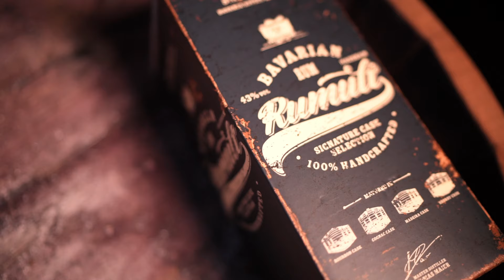RUMULT Bavarian Rum Signature Cask Selection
Aus feinstem Zuckerrohr, kombiniert mit meisterhafter Destillationskunst
 aus Bayern, erhält dieser einmalige Rum seinen unverwechselbaren bayrischen
Charakter. Master Distiller Tobias Maier brennt im traditionellen Pot-
Still-Verfahren mit besonderer Leidenschaft ein exzellentes Rum Destillat.
 Gelagert in handverlesenen Bourbon-, Cognac-, Madeira- und Sherryfässern
 entwickeln sich über mehrere Jahre feine Aromen von Vanille, Schokolade
und exotischen Früchten. Durch das bayerische Klima wird der RUMULT Bavarian Rum perfekt vollendet.